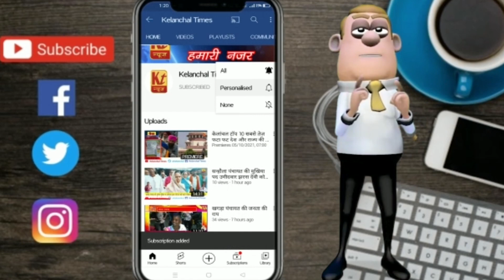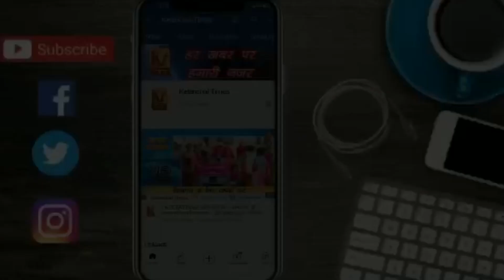चेंबर ने अनुमंडल पदाधिकारी का किया विदाई समारोह।